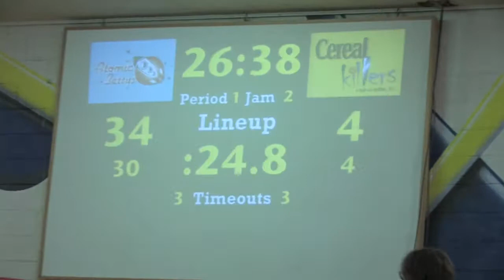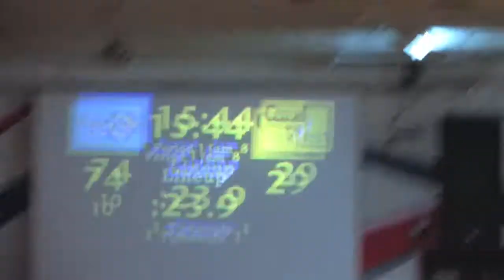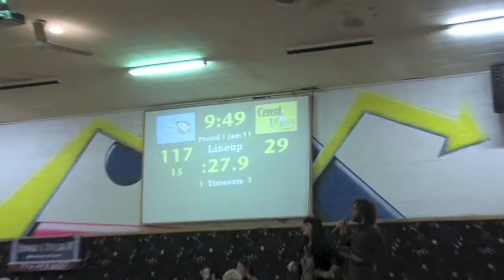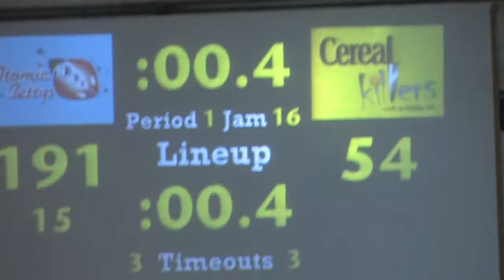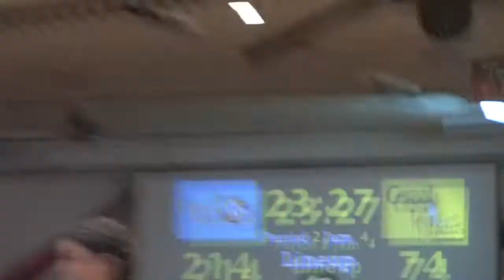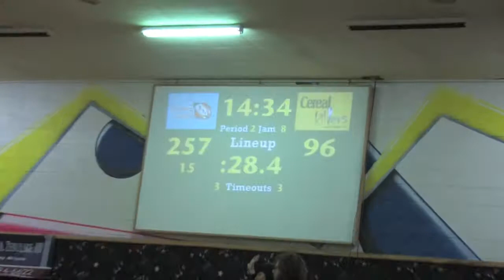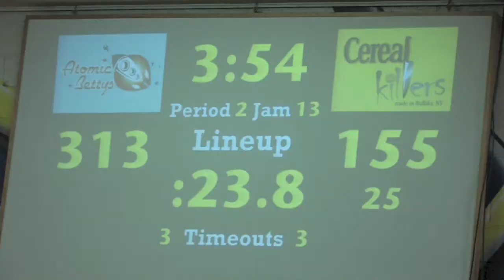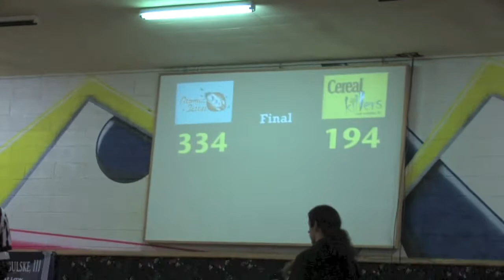The Cereal Killers vs the Atomic Bettys: Raw Film (2-9-14)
The kind which is perfect for reviewing internally for skaters to be reflective and improve their derby skills.